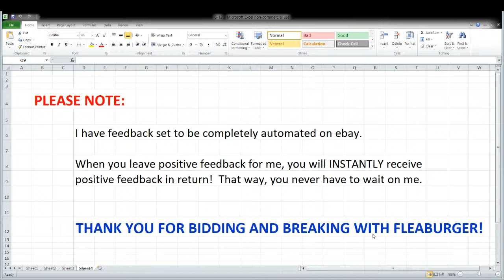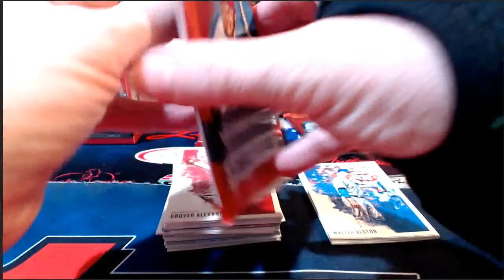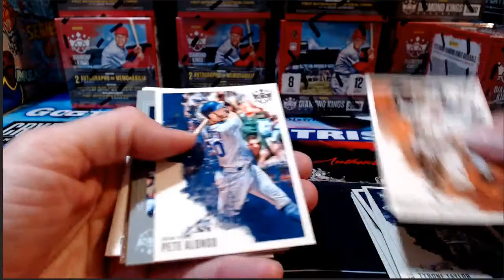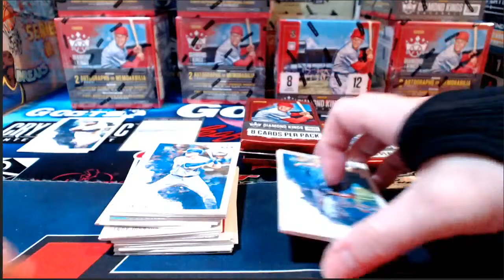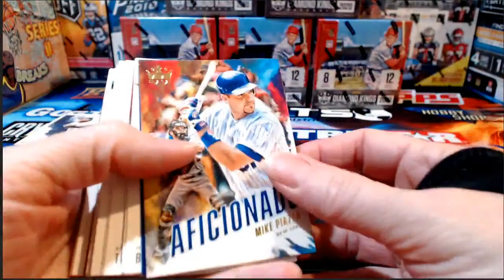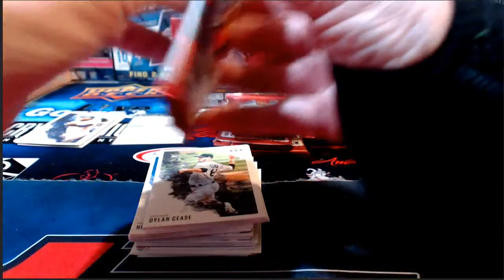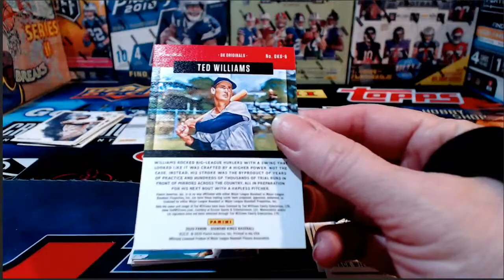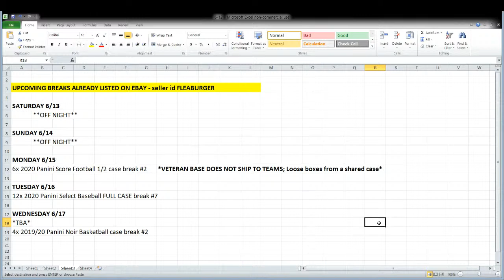Leader Of The Pack Breaks Live Stream